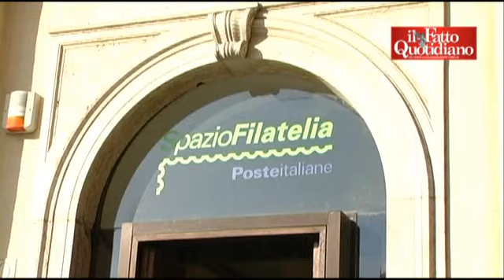Busta con proiettili al ministro Severino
Una busta con proiettili è stata indirizzata al ministro della Giustizia, Paola Severino, rivendicata anch'essa dal "Nucleo Galesi". La missiva per il guardasigilli era firmata anche "Br + Fai x Pac", un'inedita combinazione di sigle (brigatisti e anarchici) che lascerebbe "perplessi" gli stessi investigatori. La busta è stata intercettata alla poste di Piazza san Silvestro a due passi da Montecitorio.
Immagini di Manolo Lanaro